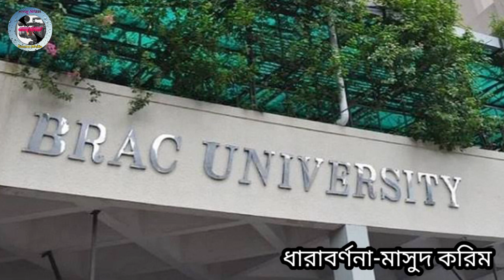ইয়াশ রোহান । Yash Rohan । Biography । House, Birthday, Lifestyle, Career And Incom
Most Popular Bangladeshi Actor Yash Rohan. Biography, House, Birthday, Lifestyle,Career And Income.

Hey guys,How are you? I hope you all are fine.My channel is basically entertainment, (music video,drama,short film,fashion,dance,funny,
education,love history, social works,news etc) and biographies of celebrities, social workers and politicians from all over the world.Enjoy Video. So make sure to Like,Comment,Share and Subscribe.Give everyone a chance to know by sharing.Inspire me by making comments.If you want to know the biography of any celebrity,let me know in the comment box.

If you have any copyright issue with the content used on our Channel or Find something that belongs to you, Before claiming it on You tube, Sent us a massage and the respective content will be Removed as soon as possible. Thanks for understand.

Content Video credit: Yash Rohan Facebook and Instagram id
Voice: My Own

Yours Quires:
Tomake Peye Gele
Tomake Peye Gele new natok
natok
Tomake Peye Gele natok
new natok
bangla natok 2023 new
Yash rohan natok
tanjim saiyara totini natok
totini yash rohan natok
latest bangla natok
durga puja special natok
bangla nato2023
drama
তোমাকে পেয়ে গেলে
bangla natok Tomake Peye Gele
new bangla natok
yash rohan new natok
yash rohan
totini
tanjim saiyara totini
totini natok
yash rohan totini natok
bangla natok
new natok 2023
new natok
bangla song
bd natok
niloy alamgir new natok 2023
punormiloni natok
tottini new natok 2023
natok
indian bangla movie 2023 full movie

vlog
vlogs
rangila family vlogs ka video
daily vlogs
bengali vlog video
family vlog
travel vlog
family videos
travel videos
videos
bindass kavya new video
ranggeela family blocks ka video
couple vlogs
sang vlogs
cooking videos
desi vlogs
Toma gk voice
BKM Media
Gk Sumi
BR GK STUDY
G.K Chowdhury
রিদিকা Vlog
Natural Videos
Sweet Dipa
Jessica Point
রিয়া মনি
Bd Crops
Shormila Vlog
Gk ritu
Monalisa Zone
Natural Bangla
Monalisa Bangla
Gk Voice
Gk Tainya
Rony live66
SMA GK
My life 1m
Radhika Blog
Rotna Vlog
Monalisa voice
Sathi Daily Blog
নারীর জীবন
Bangla Mohiha
Instagram Model
বাংলা ভ্লগ ভিডিও
ভ্লগ ভিডিও
আমার প্রথম ভ্লগ ভিডিও
বাংলা নতুন ভ্লগ ভিডিও
আমাদের প্রথম ভ্লগ ভিডিও
বেঙ্গলি ভ্লিগ ভিডিও
ভ্লগ ভিডিও কি ভাবে বানাতে হয়
ভ্লগ ভিডিও কি ভাবে ভাইরাল হয়
ভ্লগ কবুতরের ভিডিও
গ্রাম্য ভিডিও
কবুতর ভ্লগ
গ্রাম্য ভ্লগ
বিয়ে বাড়িতে গিয়ে অসাধারন ব্লগ ভিডিও
ভ্লগ বাংলা টিপস
বাংলা নতুন ভ্লগ
ভিডিও কি ভাবে ভাইরাল হয়
ভ্লগ
কিভাবে ভাইরাল হয়